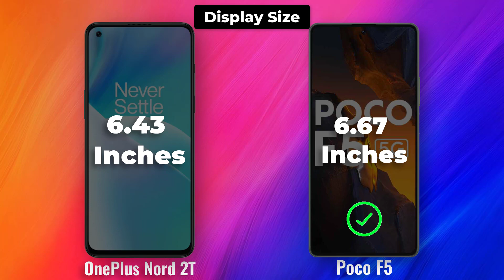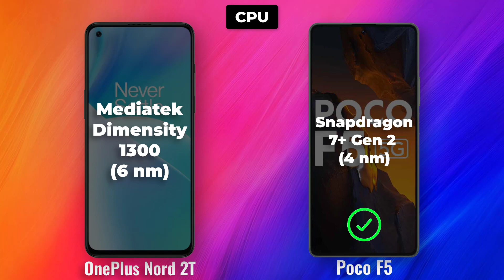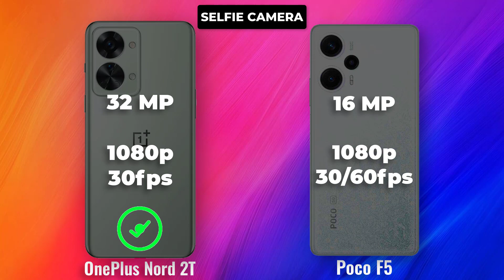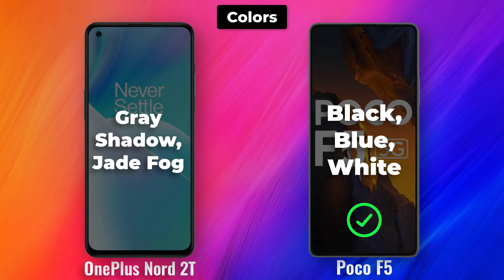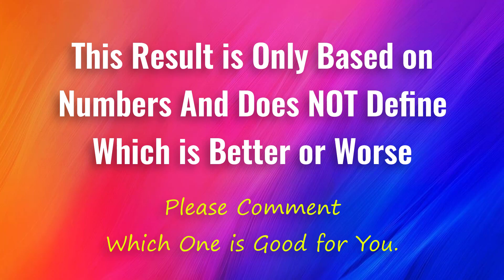OnePlus Nord 2T vs ⚡ POCO F5 Full Specifications Comparison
-POCO F5 256 GB 8 GB

. oneplus oneplus5g 5gphone new poco poco5g pocophone gaming gamingphone The OnePlus Nord 2T and the POCO F5 are two of the most anticipated smartphones of 2023. Both phones offer a lot of value for money, but they have different strengths and weaknesses.

In this 5000-word comparison, we will take a closer look at both phones and help you decide which one is right for you.

Design

Both the OnePlus Nord 2T and the POCO F5 have a modern and stylish design. The Nord 2T has a glass back and a metal frame, while the POCO F5 has a plastic back and a metal frame. The Nord 2T is slightly larger and heavier than the POCO F5, but it also has a slightly larger screen.

Display

Both the OnePlus Nord 2T and the POCO F5 have a 6.43-inch AMOLED display. The Nord 2T's display has a higher resolution of 2400 x 1080 pixels, while the POCO F5's display has a higher refresh rate of 120Hz.

Performance

The OnePlus Nord 2T is powered by the MediaTek Dimensity 1300 processor, while the POCO F5 is powered by the Snapdragon 8 Gen 1 processor. The Dimensity 1300 is a newer and more powerful processor, so the Nord 2T is expected to offer better performance in most tasks.

Camera

The OnePlus Nord 2T has a triple-camera system on the back, consisting of a 50MP main sensor, an 8MP ultrawide sensor, and a 2MP macro sensor. The POCO F5 also has a triple-camera system on the back, consisting of a 64MP main sensor, an 8MP ultrawide sensor, and a 2MP macro sensor.

The Nord 2T's main camera is slightly better than the POCO F5's main camera, but the POCO F5's ultrawide camera is slightly better than the Nord 2T's ultrawide camera.

Battery

The OnePlus Nord 2T has a 4500mAh battery, while the POCO F5 has a 5000mAh battery. The Nord 2T's battery is slightly smaller, but it is also slightly more efficient.

Software

Both the OnePlus Nord 2T and the POCO F5 run on Android 13. However, the Nord 2T will receive two more years of software updates than the POCO F5.